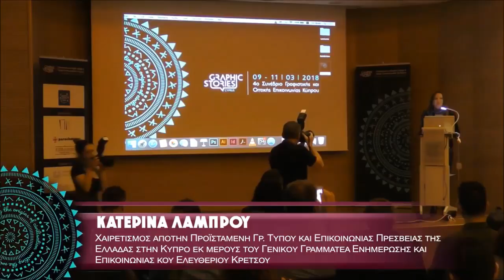H ΓΓΕΕ στο Graphic Stories Cyprus 2018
Χαιρετισμός από την Δρ Κατερίνα Λάμπρου, Προϊσταμένη Γρ. Τύπου και Επικοινωνίας Πρεσβείας της Ελλάδας στην Κύπρο εκ μέρους του Γενικoύ Γραμματέα Ενημέρωσης και Επικοινωνίας, Λευτέρη Κρέτσου στο 4ο Συνέδριο Σχεδιαστών Οπτικής Επικοινωνίας Κύπρου, Graphic Stories Cyprus 2018.

Το Συνέδριο πραγματοποιήθηκε με τη συνεργασία της Τράπεζας Κύπρου και του Πολιτιστικού Ιδρύματος της Τράπεζας Κύπρου και τελεί υπό την αιγίδα των Πολιτιστικών Υπηρεσιών του Υπουργείου Παιδείας και Πολιτισμού της Κυπριακής Δημοκρατίας, του Υπουργείου Ψηφιακής Πολιτικής, Τηλεπικοινωνιών και Ενημέρωσης της Ελληνικής Δημοκρατίας, καθώς και του Δήμου Λευκωσίας.

Επίσημοι χορηγοί: Parachute Type Foundry, Σχολή Καλών κι Εφαρμοσμένων Τεχνών Αιγαία και Kemanes Printshop.

Χορηγοί Επικοινωνίας: εφημερίδα «Πολίτης» - «Παράθυρο», «Πολίτης 107.6», ΡΙΚ.